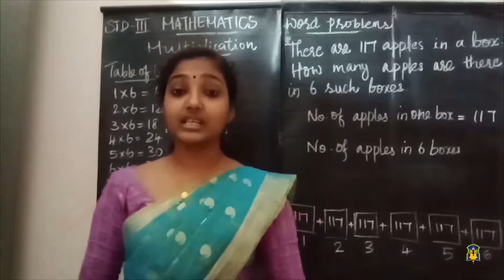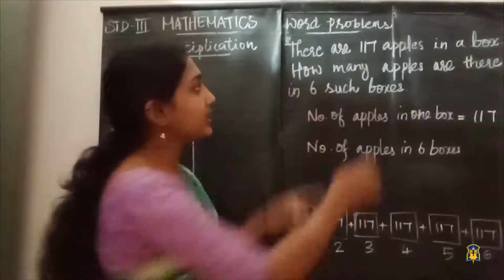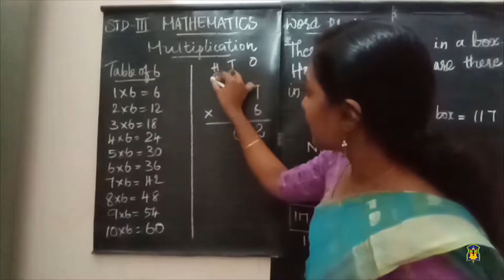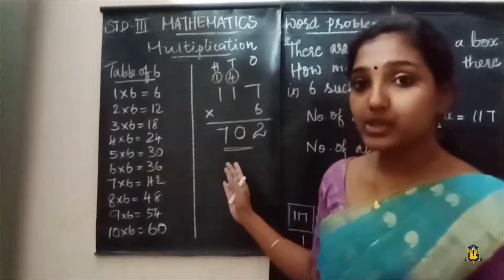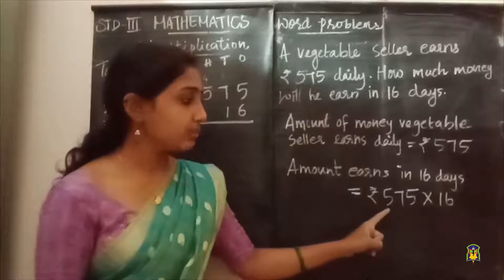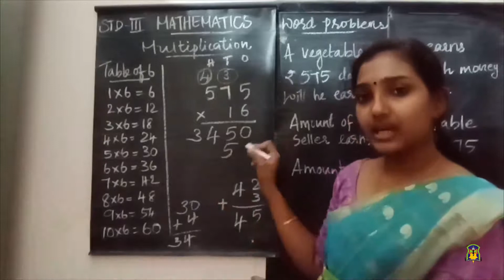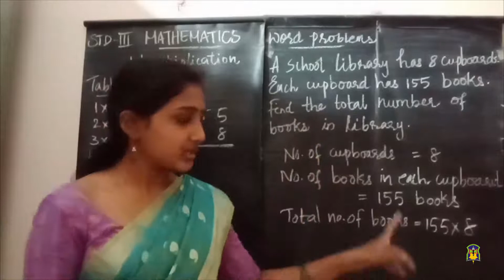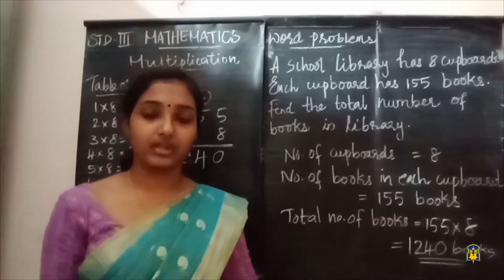Al Hind_Class 3 Mathematics_November 5